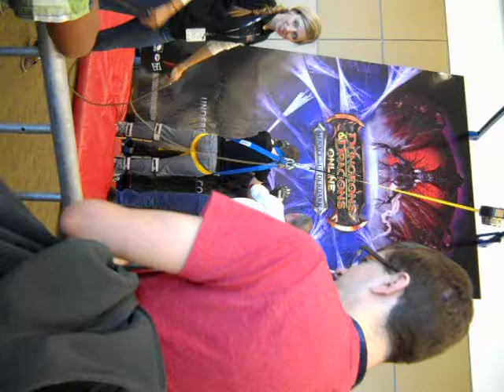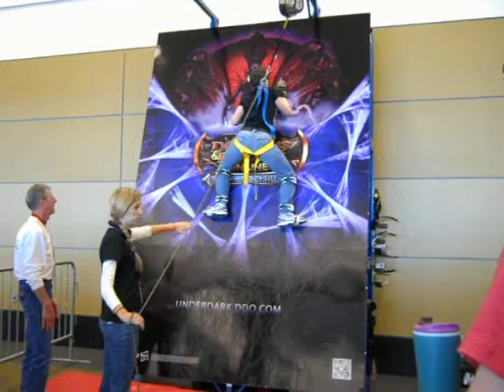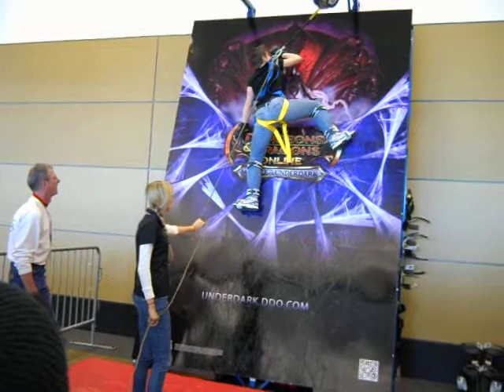PAX East 2012 - Climbing the Spider's Web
Climb the Demon Spiderweb at PAX East to win a prize.  Not as easy as it looks!